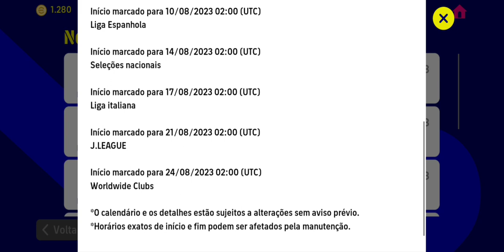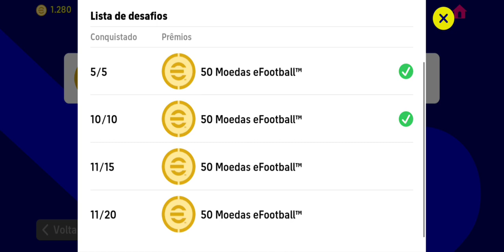NOVOS JOGADORES GRÁTIS 😱 ATUALIZAÇÃO CHEGANDO COM NOVIDADES NO EFOOTBALL 2023 MOBILE